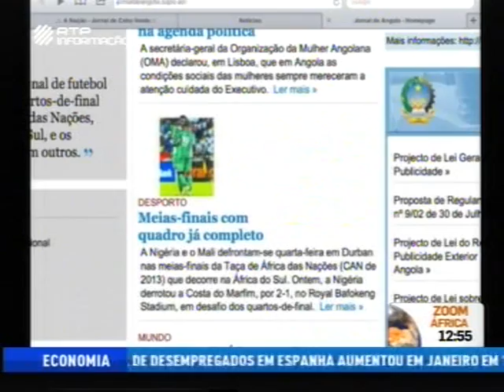Zoom África de 2013-02-04